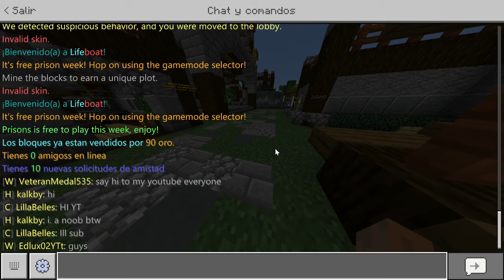Regalando todos mis recursos a la gente :) | Prison [Lifeboat] #25